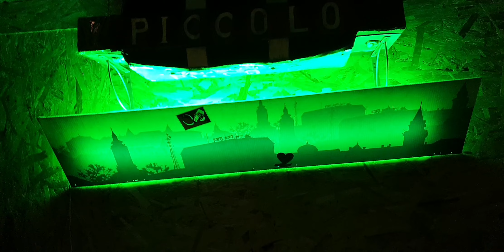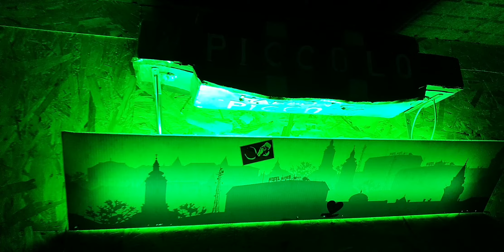drum cover by Luka Ritam nereda - Put beznadja